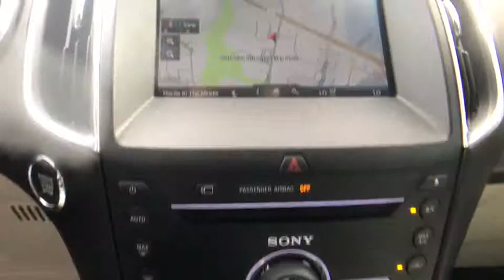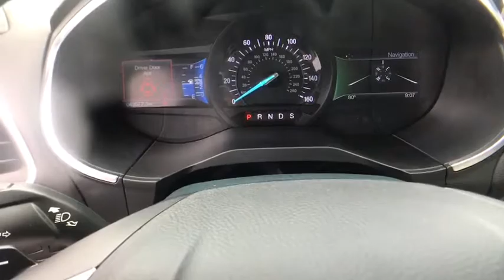2015 Ford Edge Chantilly, Leesburg, Sterling, Manassas, Warrenton, VA P43648A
Guard Metallic Used 2015 Ford Edge available in Chantilly, Virginia at Ted Britt Ford Lincoln. Servicing the Leesburg, Sterling, Manassas, Warrenton, VA area.
2015 Ford Edge 4dr Titanium FWD - Stock#: P43648A - VIN#: 2FMPK3K84FBB32176

Leather Seats SYNC Backup Camera Bluetooth Remote Start Heated Seats Cooled Seats SiriusXM Satellite Radio SOS Post Crash Alert System Voice Activated Navigation System Rain Sensing Wipers Panoramic Vista Roof Enhanced Park Assist Lane Departure Warning Heated Steering Wheel Blind Spot Monitoring System Hands-Free Liftgate Hill Start Assist Cruise Control Premium Wheels. Ford Certified Pre-Owned 12 Month/12000 Mile (whichever comes first) Powertrain Limited Warranty: 84 Month/100000 Mile (whichever comes first). TED BRITT 4 LIFE LIFETIME VEHICLE COVERAGE. 2015 Ford Edge Titanium. This vehicle is at the Chantilly location. All prices exclude tax tags and Processing Fee.